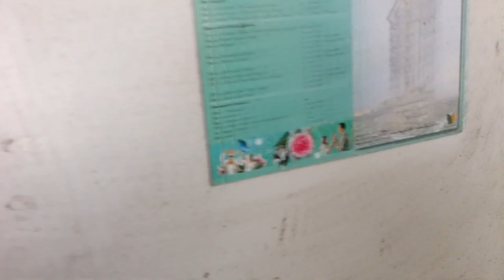Golu Raja 2 ne aaya 🤭 / mere Sath Malaysia me 🤗🥵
Blog video
Vlog video
Blog video
vlog video
Vlog Video
blog video
video blog
video vlog

* अगर आप सब को मेरा बलौग भिडियो और इन्टरटेन्मेन्ट भिडियो आछा लग रहा हैं, तो पिल्ज चाईनल को सशराईब जरूर किजिएगा धन्यवाद || बलौग प्रभु प्रदेशी चाईनल

Welcome all of you to your channel blog prabhu pradesi.
All of you will get to watch blog videos and entertainment videos on my channel, if you all like the video then please like, comment, share the video and subscribe to the channel, please thank you.